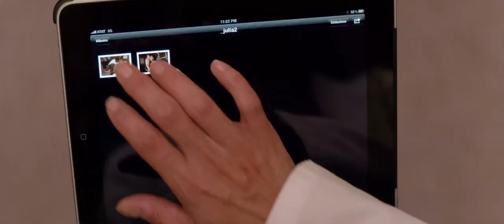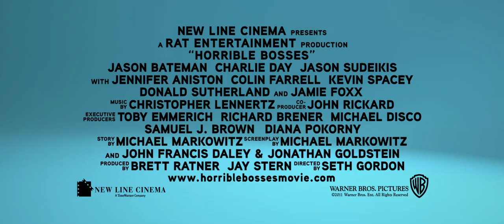Horrible Bosses | trailer #1 US (2011) Jennifer Aniston Jamie Foxx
Trailer
Genre: comedy
Regie / directed by: Seth Gordon
Darsteller / cast: Jennifer Aniston , Jason Bateman , Charlie Day , Jason Sudeikis , Colin Farrell , Jamie Foxx , Kevin Spacey , Julie Bowen , Donald Sutherland , Lindsay Sloane , Kevin Pennington , John Francis Daley , Isaiah Mustafa , Maulik Pancholy , P.J. Byrne , Chad Coleman , Meghan Markle

Verwendung mit freundlicher Genehmigung von Warner Bros.